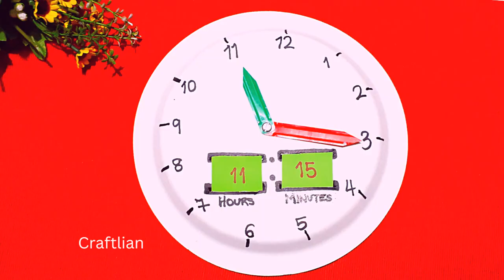Digital and Analogue Clock || Paper Plate Craft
Teach kids how to tell time with this digital and analogue paper plate clock.